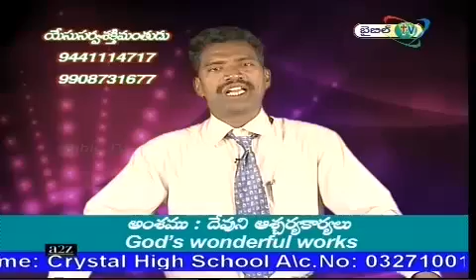B8-Part2.flv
Program8- Part2-Jagministries